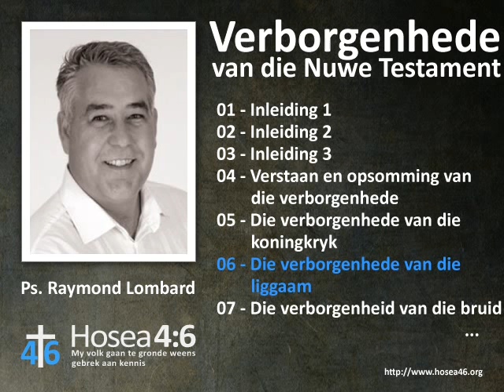06 - Die verborgenhede van die liggaam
Verborgenhede van die Nuwe Testament
06 - Die verborgenhede van die liggaam
Ps. Raymond Lombard